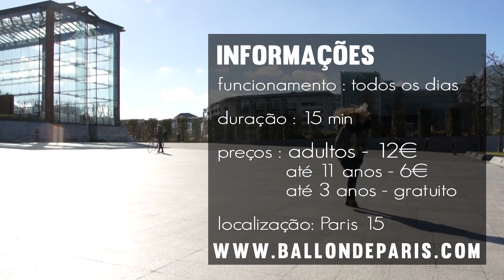O BALÃO DE PARIS | SALUT PARIS!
Subir na Torre Eiffel, observar Paris pela Sacré-Cœur ou Arco do Triunfo é indiscutivelmente lindo. Mas e flutuar em cima de um balão em plena Paris? Se quiser experimentar por esse novo ponto de vista, dê uma passada no Parc André Citröen! Super Sympa!!